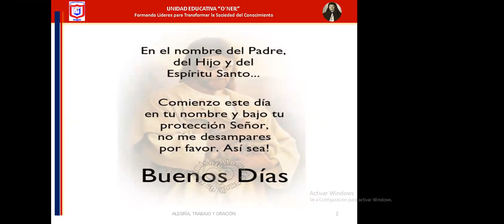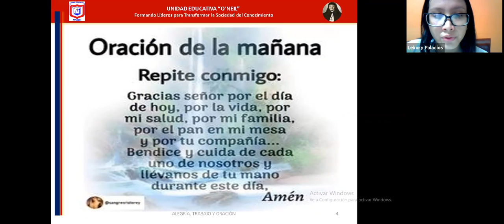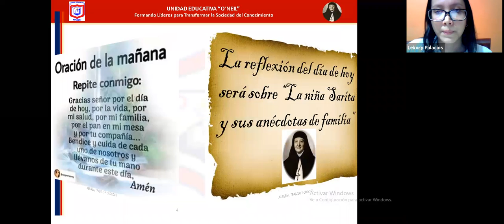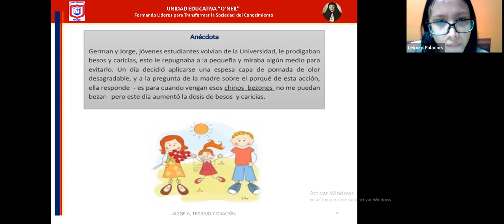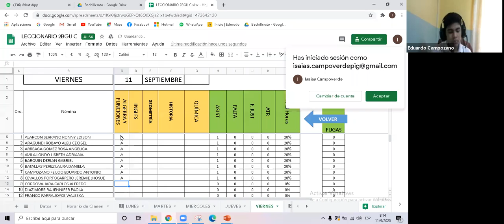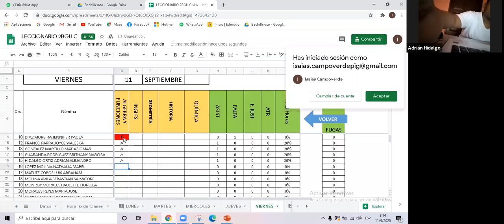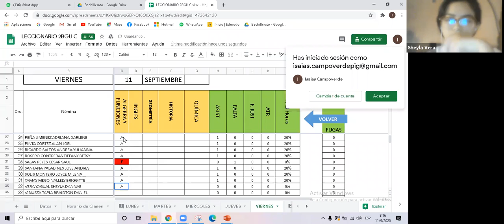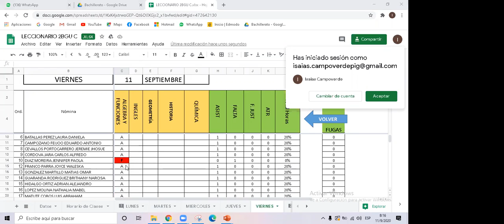2bgu C ORACION DEL 11 SEPT.